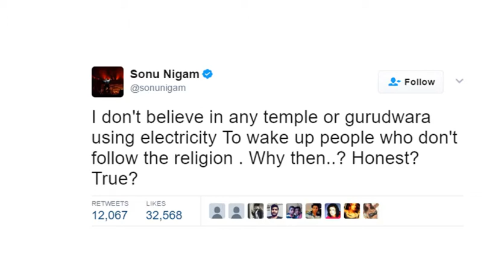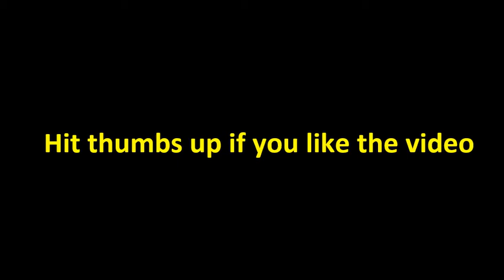SONU NIGAM LOUDSPEAKER ISSUE | mayankkeshufilms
Hi friends,
We have made this video on the issue of Sonu Nigam comment about Azaan and loudspeaker. We know that Sonu nigam is only speaking about speakers, not about religion. Here we have shown it  what people reaction in a funny video. I hope you like it.

We love and respect all religion.

Cast- Annpurna Shukla, Deepak Kumar, Mayank Keshu Jha